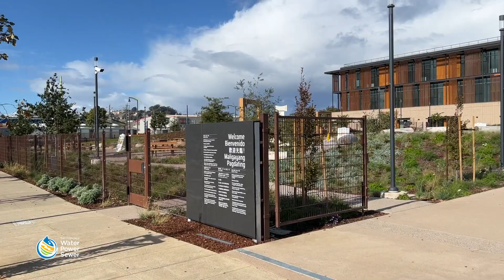Welcome to the Southeast Community Center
We are truly thankful to have the new Southeast Community Center open for the community to gather, learn, play, and grow. Come on by and see what's new in the Bayview!